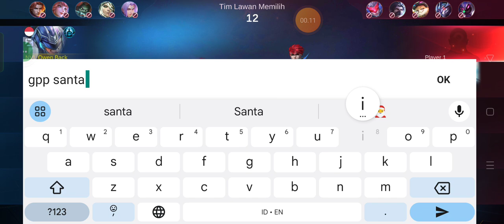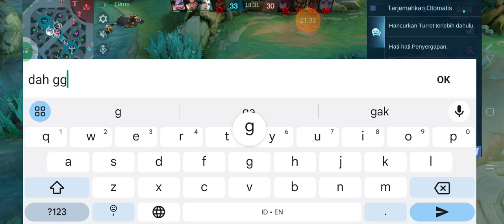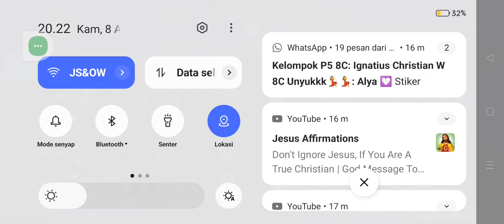Johnson Terbaik Di Dunia Gameplay Mobile Legends